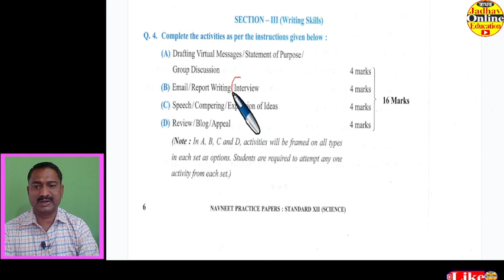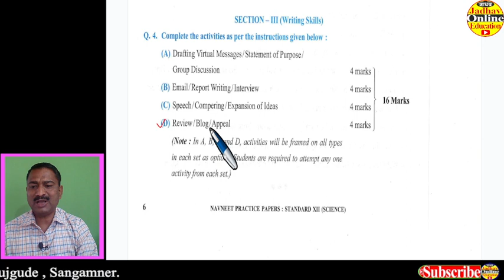इयत्ता बारावी इंग्रजी लेखन प्रश्न 4 था गुण 16 | 12th English Writing Skill Q 4 Marks 16 message